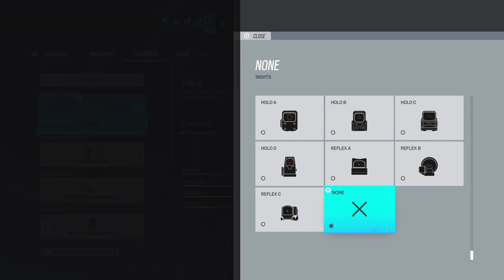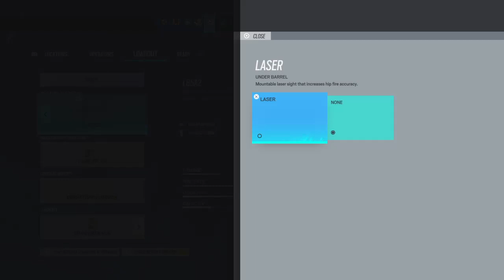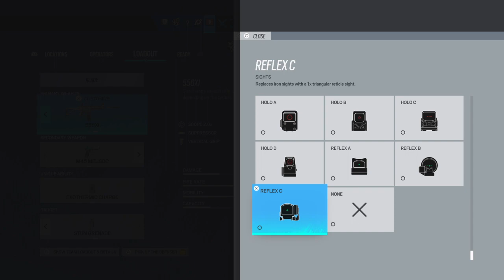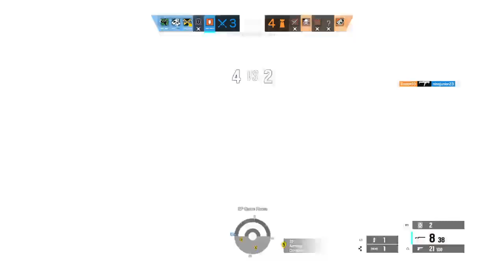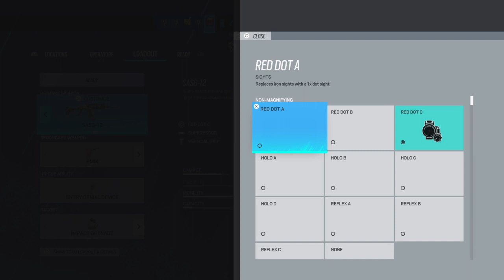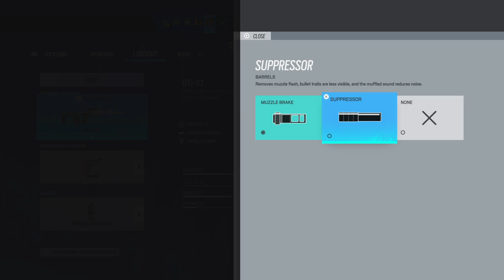Rainbow Six Siege| Csiborral 23.03.07.